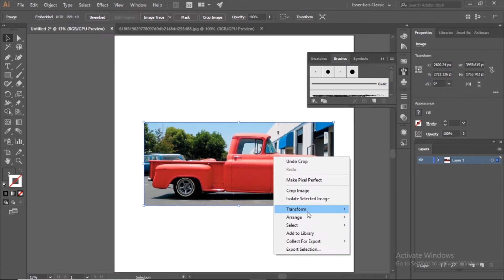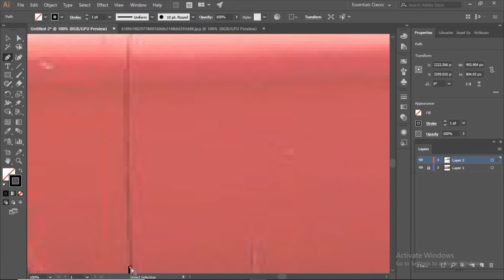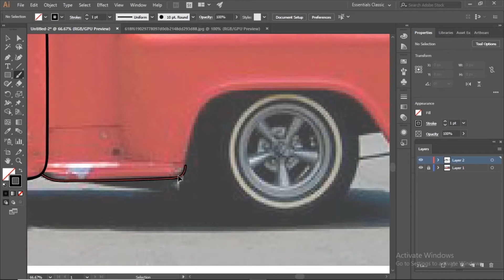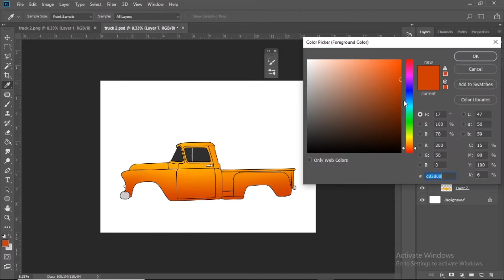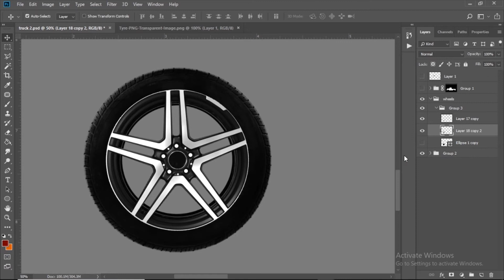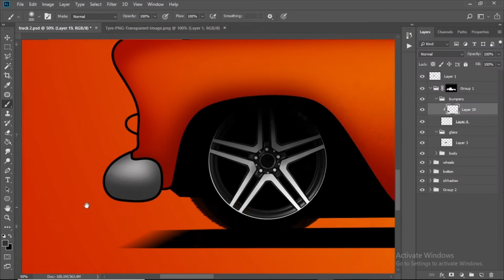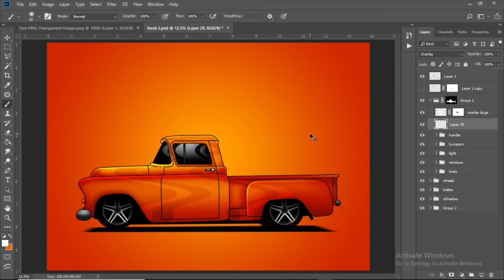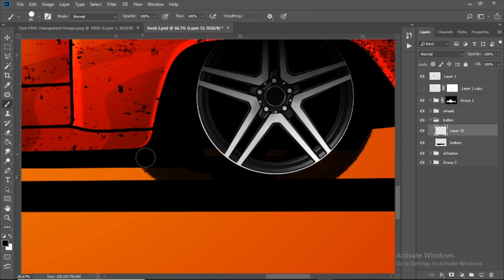Classic Old Truck Illustration -ADOBE PHOTOSHOP/ILLUSTRATOR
In this Tutorial/Speed Lapse Video I will show you the process of making this cool Classic Old Truck In Adobe Photoshop. As Always I did all my linework in Illustrator.